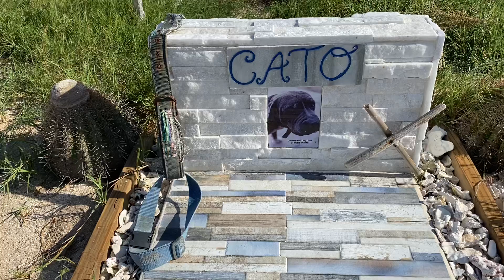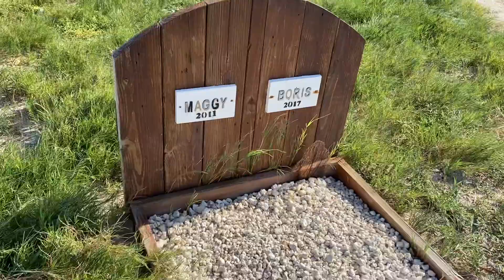#2 ARUBA PET CEMETERY AT BABY BEACH